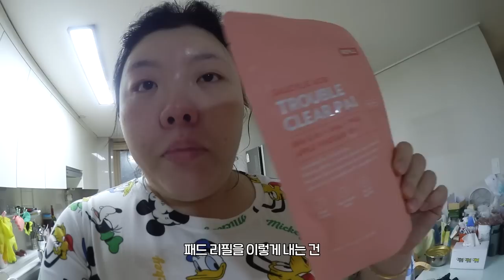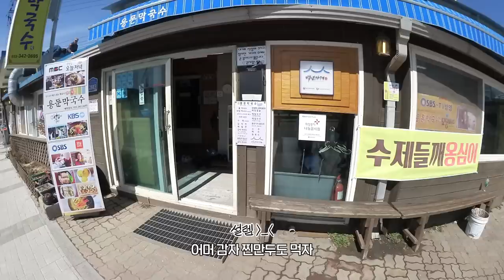*SUB)vlog 오랜만의 봉발리🏠+그리고…횡성 아빠네 집…에서 하루…?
홀팸분들이 기다려주신 봉발리! 🫶🏻
근데 할머니 할아버지가 컨디션이 안 좋으신 것 같아서 카메라를 잠시 넣어두고
대신 횡(?)발리를 촬영해 봤어요! 저의 횡성 첫 방문을 홀팸분들과 함께 해요 ~ ❤️

[엄사장님이 리필 들고 다시 찾아왔어요!, 엄목레X홀리 토너패드 리필 런칭 마켓 공지]

✔️마켓 날짜: 3월 20일 월요일 오후 6시 오픈 ~ 3월 22일 수요일 오후 11시 59분까지
*한정 수량으로 조기 마감될 수 있는 점 안내 드립니다.
*1인당 최대 5세트까지 구매 가능 합니다.

✔️배송일정: 3월 23일 목요일부터 순차 출고🚚
(❗보다 정확하고 안전한 배송을 위해 마켓이 종료된 이후 부터 순차적으로 출고 됩니다.
‘배송준비중’ 상태 주문 건은 출고작업으로 인해 주문 취소가 어려우며,
주문취소 가능 일정 등 자세한 사항은 구매링크 내 상단 안내사항 혹은 하기 안내 링크 참고 부탁 드립니다❗
➡️ 구매 시 유의사항 안내 링크)

✔️구매 방법
: 카카오 톡스토어 ‘홀리마켓’ 히든링크로 진행 됩니다.
: 카카오톡 채널 @홀리 친구 추가 하시면, 마켓 오픈 당일 오픈 시간에 맞추어 구매 알람 받으실 수 있습니다!
🙋🏻‍♀️’홀리' 카카오톡 채널 친구 추가하러 가기 (또는 카카오톡 검색창에 ‘홀리스토어’ 검색 후 추가)

✔️마켓 옵션:
1️⃣ 토너패드 매니아 세트(총 240매/홀리‘s PICK)
: 살리실산 트러블 클리어 패드 본품 1개(60매)+ 토너패드 리필 3개(60매*3ea)

2️⃣ 토너패드 입문 세트(총 120매)
: 살리실산 트러블 클리어 패드 본품 1개(60매)+ 토너패드 리필 1개(60매)

3️⃣ 엄목레 스타터 세트
: 바디필링패드 트러블케어(8매) 1박스+살리실산 아크네 바디 워시(350ml) 1개
+살리실산 트러블 클리어 패드 본품(60매) 1개

4️⃣ 클리어 바디 세트
: 살리실산 아크네 바디 워시(350ml) 2개

5️⃣ 글로우 바디 세트
: 바디필링패드 트러블케어(8매) 2박스

🎁홀리마켓 만의 푸짐한 사은품 안내🎁
❶ 전 구매 고객 사은품
: 이번 마켓에서 구매해주시는 모든 분들께 ‘엄목레 트러블 키트’ 1개를 같이 드립니다:)
: 트러블 키트 구성 ➡️ 바디필링패드 트러블 케어 1매 + 살리실산 아크네 바디워시 5ml 사쉐 3매 + 살리실산 트러블 클리어 패드 3장(2매입)
*유의사항: 증정품은 제품 구매 갯수에 비례하여 출고 됩니다.

❷ 선착순 구매 이벤트 사은품
: 옵션 구분 없이, 선착순 구매 200분께는 ‘바디필링패드 트러블케어 1박스(8매)‘를 추가로 드립니다:)
*유의사항: 1인 1개 한정/ 최종결제시간 기준으로 무통장 결제 시에는 최종 입금 시간 기준으로 선정/동일 시간대 주문건이 많을 경우, 해당 시간 대 안에서 랜덤 추첨 예정입니다.
*당첨자 발표: 3/21(화) 오전 11시
*제품 출고: 당첨되신 분들은 주문하신 제품과 합배송 되며 제품 출고 전 주문 취소 시 해당 이벤트 당첨도 같이 취소됩니다.

❸ 7만원 이상 구매 시, 추가 사은품
: 금번 마켓에서 1회 결제금액이 7만원 이상인 분들께는 ‘살리실산 트러블 클리어패드 본품’ 1개를 추가로 증정 드립니다.
: 1회 최종결제금액 기준이며, 주문 건들 모두 주문 시 기입하신 ‘성함/전화번호/주소’ 정보가 모두 일치해야 증정 가능합니다.
: 시간차를 두고 구매한 주문 건은 합산되지 않으니 유의 부탁 드립니다.
: 자세한 사항은 구매링크 상단 안내사항 하기 안내 링크 참고 부탁 드립니다

✔️유의사항
: 카카오 계정만 있다면 별도 회원가입 없이 구매 가능합니다.
: 해외 배송은 어려운 점 양해 부탁 드립니다.

✔️결제 방법:
⭕️카카오페이,신용/체크카드,휴대폰 결제,무통장 입금 가능(네이버페이 X)
❗️무통장 입금 기한: 주문 일 기준 익일 23시 59분까지 ➡️ 입금 기한 지나기 전 꼭 결제 해주셔야 정상 출고 되며 은행점검시간에는 입금이 어려울 수 있으니 23시 전으로 입금 권장 드립니다.

✔️교환 및 반품은 수령 후 4월 5일(수)까지 카카오톡 채널 ‘홀리’로 먼저 연락 주셔야 CS 매니저님께서 답변 도와 드릴 수 있으니 참고 부탁 드립니다!🙆🏻‍♀️